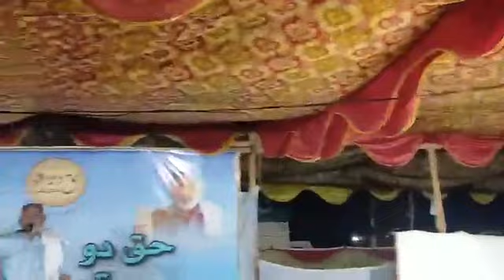Husain Wadela today Gwadar Dharna 21 November 2022